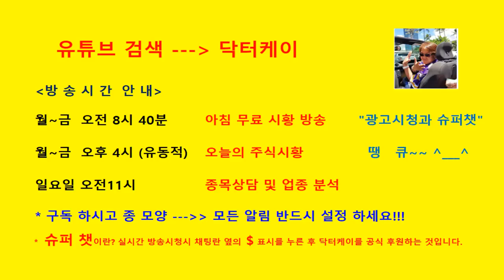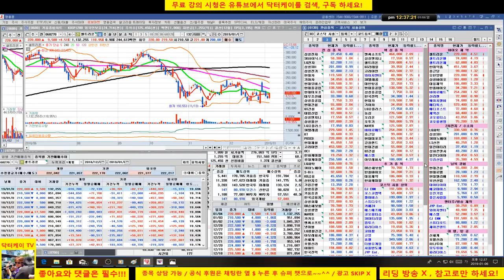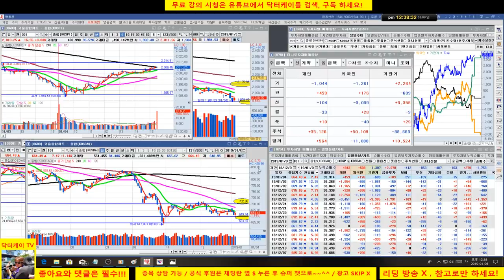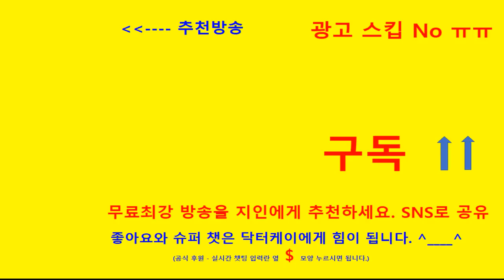= 닥터케이 주식아카데미 =2019년도 주식 투자 어떻게 해야 할까?/190106/자동차, 조선, 통신,엔터,음식료에 관심 가지자/시장 바닥 탈피 시도/셀트리온 분석